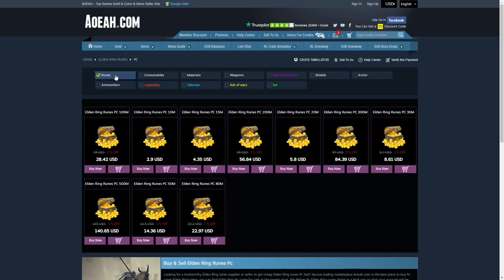شرح اسرع قلتش وفارم رونز (5 مليون في الساعه) 🔥😱 || الدن رينق ELDEN RING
شرح طريقة اسرع قلتش وفارم رونز بعد التحديث (5 مليون في الساعه ) لعبة الدن رينق ELDEN RING
 اتمنى اني وفقت بالشرح واحد استفاد من المقطع ودمتم بخير

داعمين القناة عن طريق البايبال :
HUNTER VILLAGE
iMohammed
K20
 Zayed al braiki
 Nayif Ali
 Hisham Hakami
Alwaleed Almutairi
 لهم خالص الشكر والتقدير
 ▼▼▼▼▼ حساباتي ▼▼▼▼▼
دمتم بخير
شرح طريقة قلتش وفارم رونز بعد التحديث (5 مليون في الساعه ) لعبة الدن رينق ELDEN RING